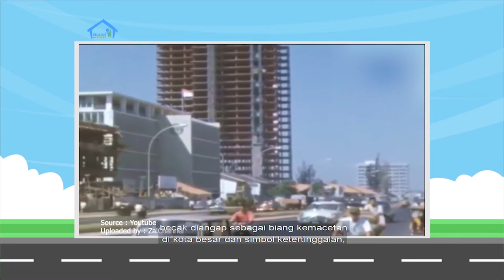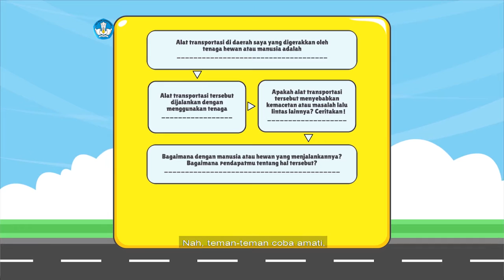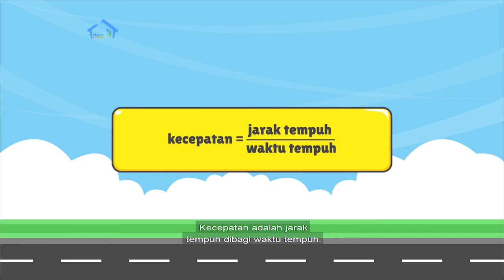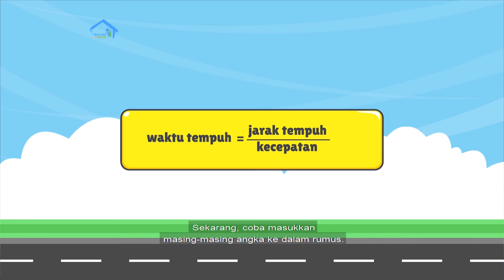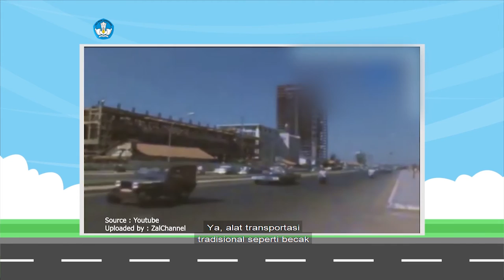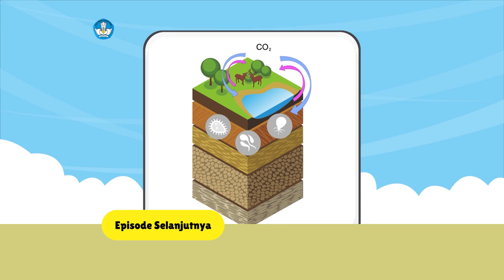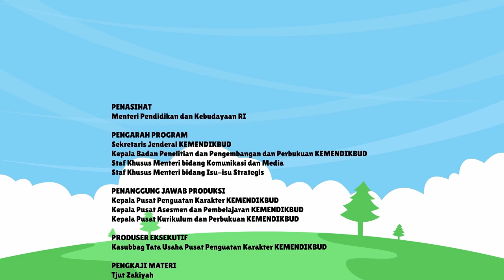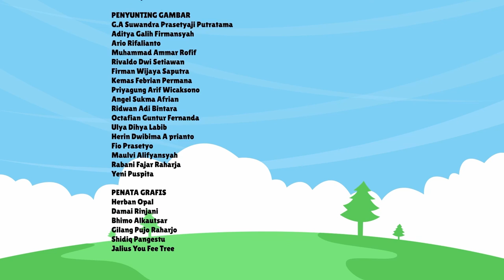BDR | SD Kelas V| Episode 11 - Transportasi Tradisional dan Problematikanya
Bersama Kak Kinan, kamu diajak untuk melakukan berbagai aktivitas pembelajaran, di antaranya mengetahui dan memahami wacana becak dan problematikanya, mengenal dan berlatih kosakata baru, mengenal dan mengisi garis bilangan, mengenal rumus kecepatan, serta menghitung waktu tempuh menggunakan rumus kecepatan. Di samping itu, akan ada proyek kreatif untuk dikerjakan minggu ini.

Literasi
- Mengetahui dan memahami wacana becak dan problematikanya.
- Menceritakan ulang tentang becak dan problematikanya.
- Mengenal dan berlatih kosakata baru; modern, evolusi, becak, ojek, mikrolet, populer.

Numerasi
- Mengenal dan mengisi garis bilangan.
- Mengenal rumus kecepatan.
- Menghitung waktu tempuh menggunakan rumus kecepatan.

Penguatan Karakter
Akhlak mulia, empati, kreatif.

Kunjungi portal Rumah Belajar di
Web: belajar.kemdikbud.go.id